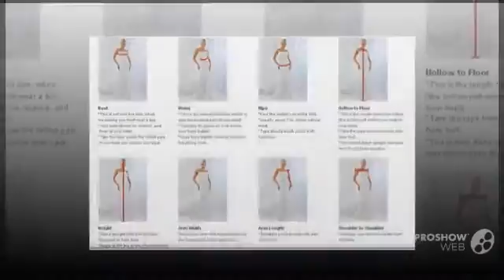2015 New Design Sweetheart Beaded Lace Short Wedding Gown Bride Dresses With Removeable Tr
2015 New Design Sweetheart Beaded Lace Short Wedding Gown Bride Dresses With Removeable Train W140